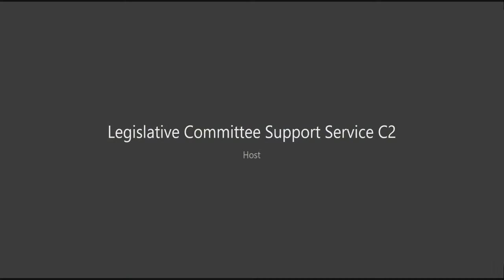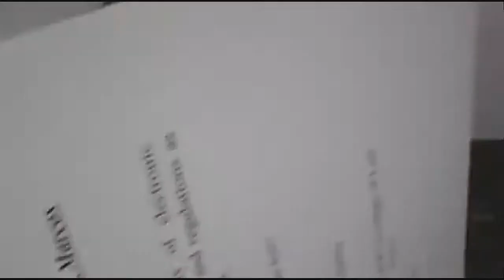Committee on Trade, Commerce and Entrepreneurship (February 23, 2021)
Agenda: S. No. 756 - Enhanced Consumer Act

S. No. 1293 - Amending R.A. No. 7394 (The Consumer Act of the Philippines)

S. No. 1758 - Electronic Commerce Act (Amendments)

S. No. 520 - Anti-Pyramiding Act

S. No. 659 - Used Car Lemon Act

S. No. 1376 - Senior Citizens' Fraud Education Act

S. No. 1677 - Food and Grocery Delivery Services Protection Act